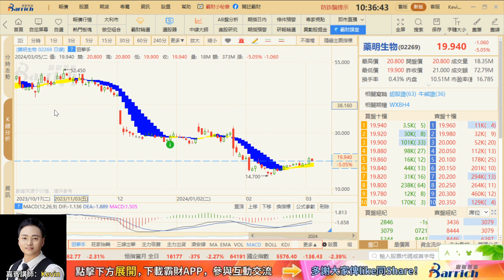港股行情：如何從板塊角度進行指數分析